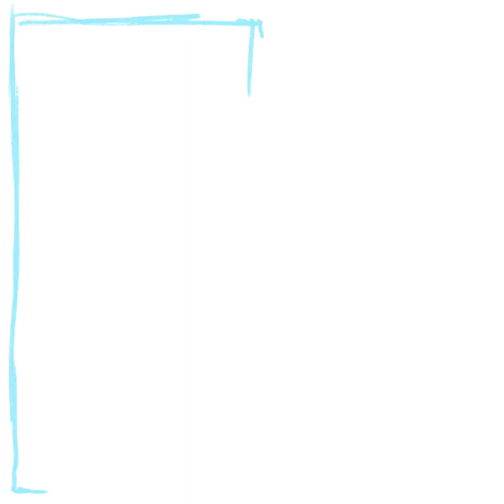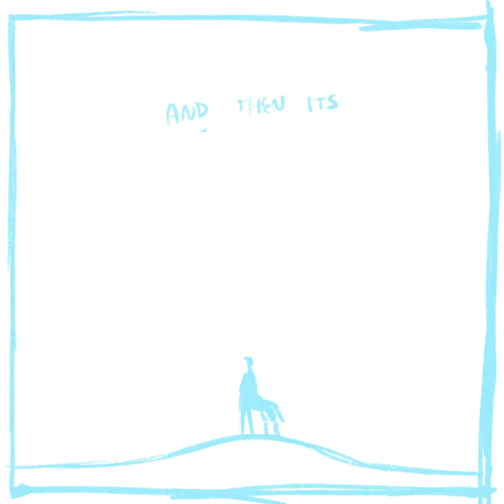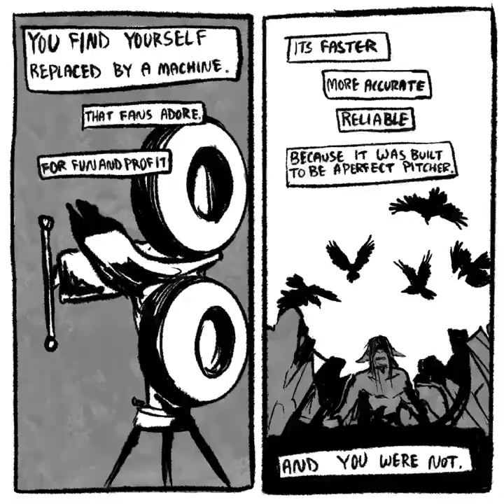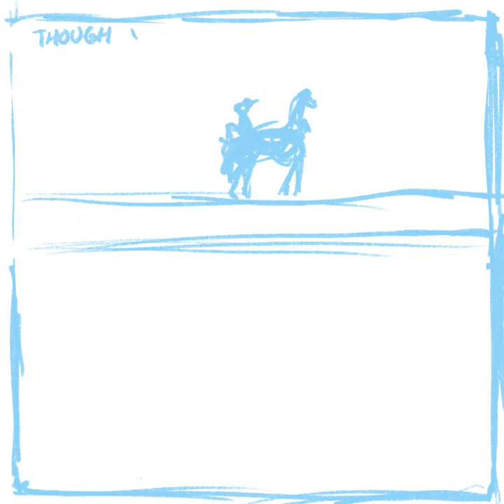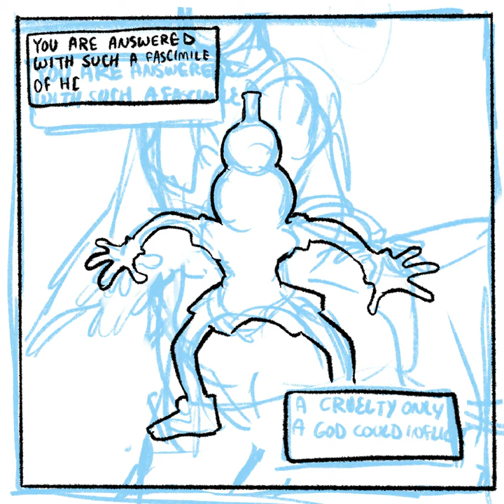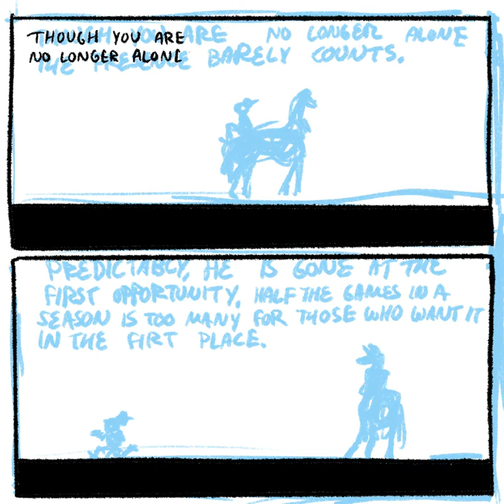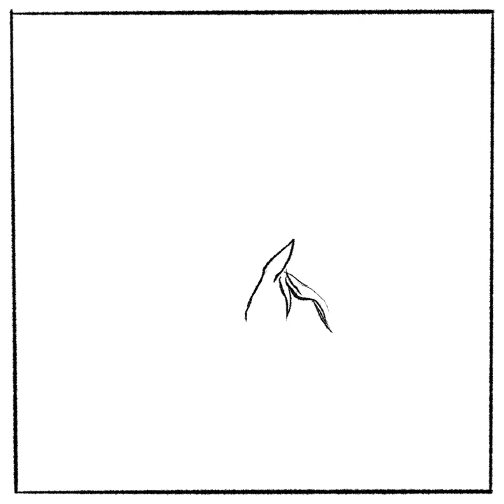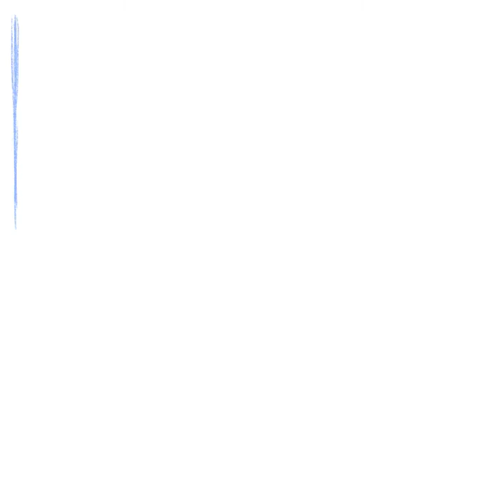Sexton Wheerer Comic Process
Video process of the Sexton Wheerer Blaseball comic I made. You can view the comic at my Twitter

Taco Baco